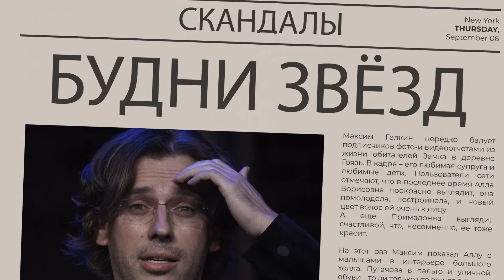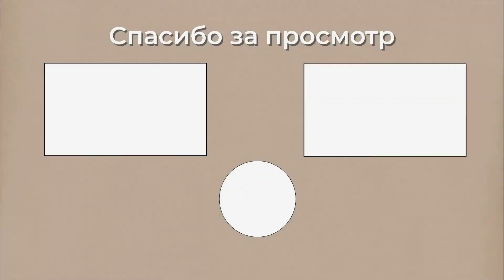Умер актер сериала «Тайны следствия» Сергей Дьячков